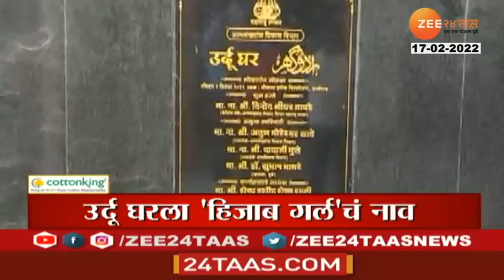Headlines Today | हेडलाईन्स | 09 PM | 17 February 2022 | Zee 24 Taas